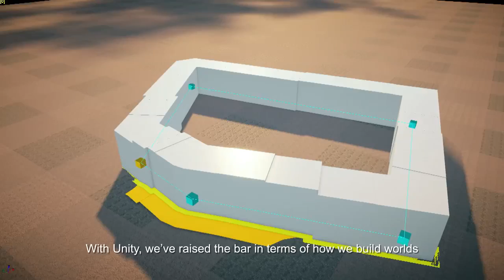Assassin's Creed Unity Experience trailer. New engine. Walkthrough with Creative Director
AC Unity new gameplay walkthrough with the game Creative Director.

Creative Director Alex Amancio presents you the technological leap which will allow you to live a unique experience in Assassin's Creed Unity. With a redesigned game engine, refined fighting skills and combat system, but also a breathtaking atmosphere: welcome to the true new-gen experience!
Assassin's Creed Unity Creative Director Alex Amancio walks us through the features of the all new Anvil engine and highlights some of the technology he and the rest of the development team used to make Assassin's Creed Unity a true next gen experience. You'll learn about everything from character movement to lighting to the AI and animations that make the massive crowds possible in the streets of Paris.
Lighting, AI, animations. All these things and much more had to be perfected in Assassin's Creed Unity in order to provide players with a truly new-gen experience.

About Assassin's Creed Unity:
Assassin's Creed Unity is the next-gen evolution of the blockbuster franchise powered by an all new engine. From the storming of the Bastille to the execution of King Louis XVI, experience Paris during the French Revolution as never before -- and help the people of France carve an entirely new destiny.
Assassin's Creed Unity explores the French Revolution through the eyes of young Master Assassin Arno Dorian. After experiencing a great loss, Arno turned to the Assassin Brotherhood in order to help fight the corruption ruling his city.
Assassin's Creed Unity will be available on Xbox One, PlayStation® 4 and PC October 28th.

Features:
- Play as Arno, an entirely new breed of Assassin far more lethal than his ancestors
- Grab up to three friends and embark on unforgettable story-based missions Co-op missions
- Enjoy an unprecedented degree of freedom and control over your Assassin, brought to life by an all new engine.
- Create your own unique play style by customizing your weapons, gear, outfit and specialized abilities.
- Fight your way through the stunning open-world city of Paris, built to a scale only possible through the all-new engine.

Video courtesy Ubisoft.

Assassin's Creed Unity AC Unity advanced information, trailers, pre-order bonuses, developer diaries. ACU trailers. Play as Arno Dorian. AC Unity story-based missions Co-op missions. Customize your weapons, gear, outfit and specialized abilities for the unique gameplay style.